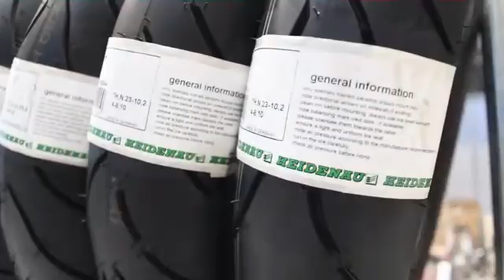No fuel, no power. only need to pedal. but நம்ம ரோட்ல ஒர்க்அவுட் ஆகாது